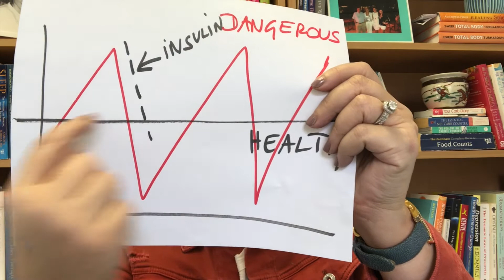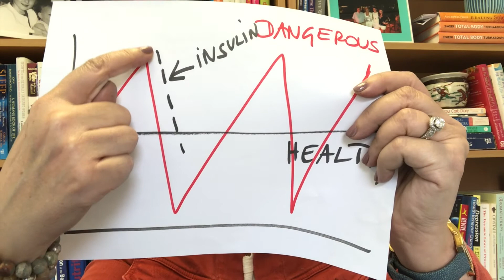Sugar Part 2 | The CogniDiet Weight Loss Programs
The CogniDiet™ Program is a Diet without a Diet©. Participants have lost up to 25 pounds in 12 weeks and maintained their loss or lost even more after the program. The average weight loss is 12 pounds. Our success rate is 95%. This program will teach you to change the way you think and therefore behave when making food choices. We will arm you with the tools and tips you need to navigate and control your environment, even when challenged by temptations. We have now expanded our classes by offering a 4 Week Sugar Detox Program and a 6 Week “Help, I am Stuck” Program to help participants lose the last challenging 5 to 10 pounds. The Programs are available in groups, WebEx or one on ones.